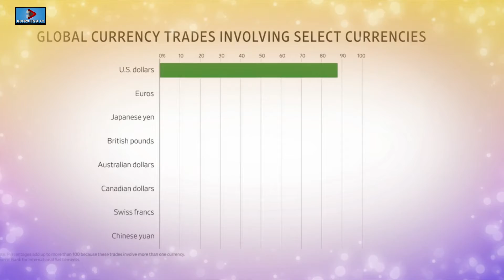Petro Dollar l How Petrodollars Affect The US Dollar And The World Economy? l KnowledgeTV